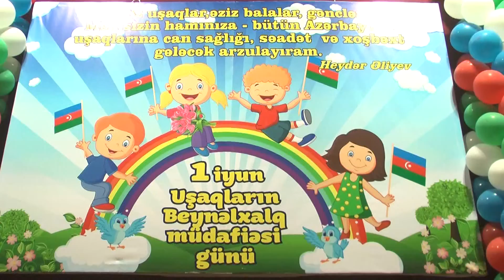02 06 2022 DTV Xırdalan 2 saylı 1 İyun Beynəlxalq uşaq günü EFİR ÜÇÜN